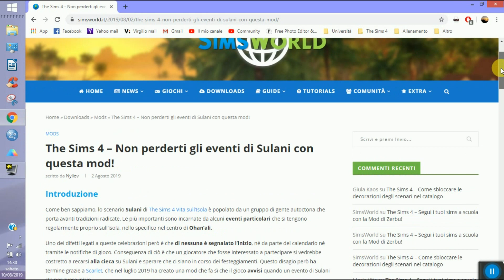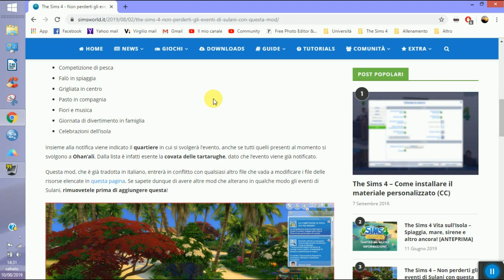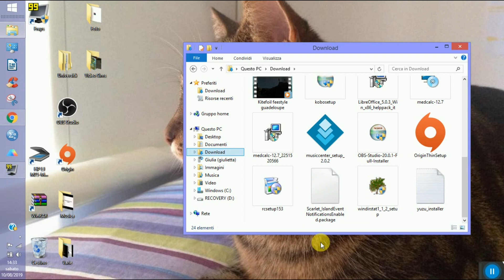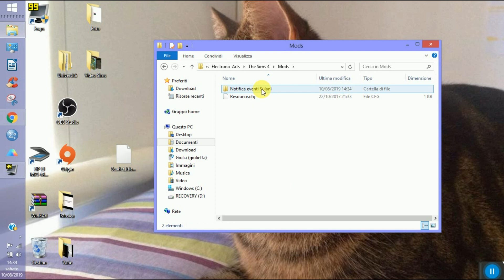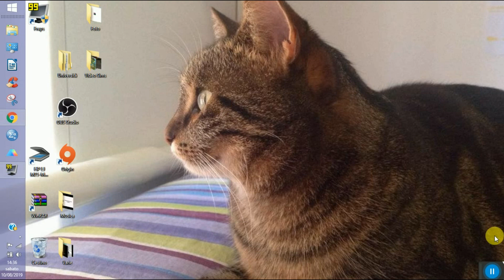Le mod che uso - Notifiche per gli eventi di Sulani - The Sims 4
* Mio nome ID su Origin e sulla Galleria: shadowfairy87

IN QUESTO VIDEO:

Vi mostro una mod molto utile per chi possiede l'espansione Vita sull'Isola. Buona visione :)